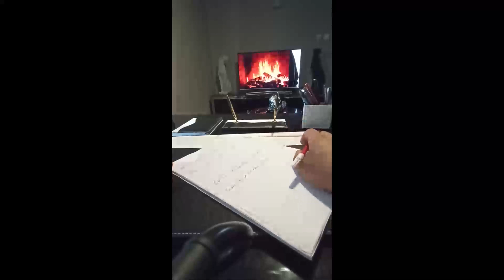Medyum Ercüment Hoca 0552 282 33 33 ücretsiz bakım KAHRAMANMARAŞ ÇAĞLAYANCERİT Kara Muska